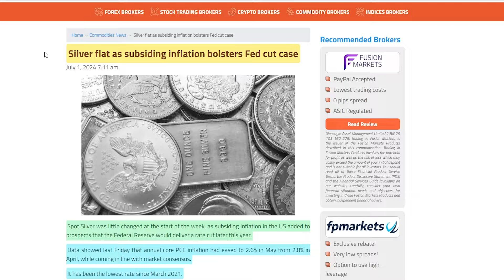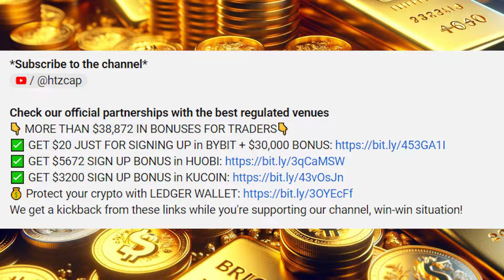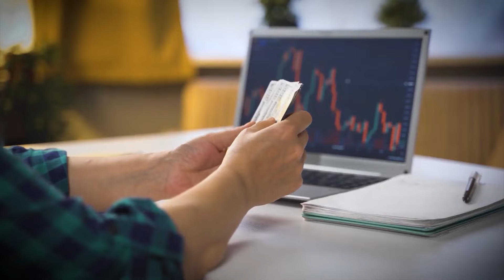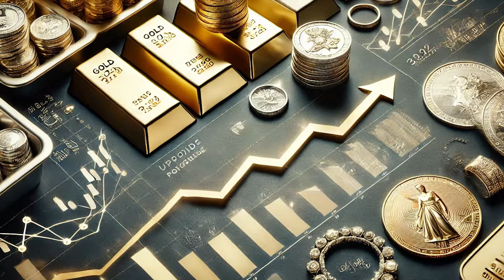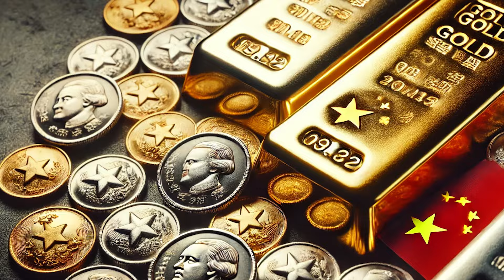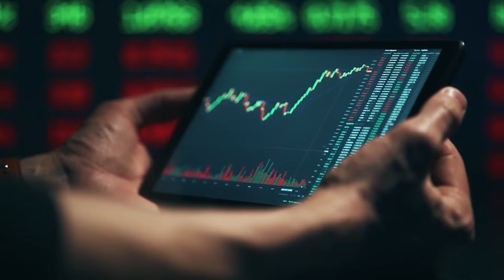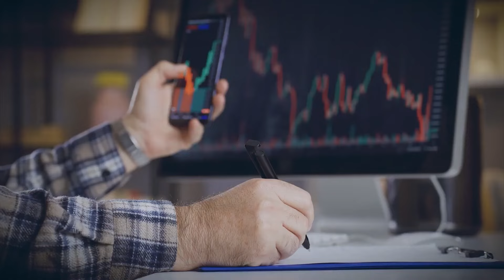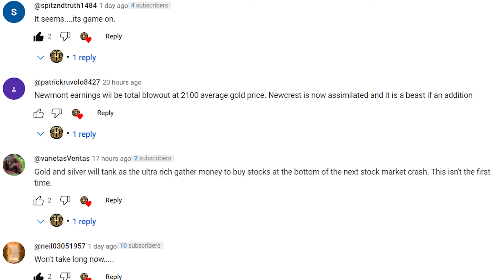HUGE NEWS FROM CHINA! This Could QUICKLY Change Everything For Gold and Silver - Andy Schectman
Silver flat as subsiding inflation bolsters Fed cut case!
Spot Silver was little changed at the start of the week, as subsiding inflation in the US added to prospects that the Federal Reserve would deliver a rate cut later this year.

In this video Andy Schectman, an expert in the precious metals market, talks about the recent news of how China has been buying gold and silver at record pace for the past 20 months. Smart money has been hammering the price differences between the COMEX paper markets and the actual physical market to their advantage. By doing this, China is building up its reserves of gold and silver, which are becoming more valuable as the global economy faces uncertainties.

Recently, Saudi Arabia’s move to work with China goes beyond digital currency projects. By moving away from the US dollar, Saudi Arabia is aligning itself with a more diverse financial world.

Andy Schectman has been a prominent figure in the financial services industry for more than 25 years, during which he has served as President and owner of Miles Franklin, Precious Metals.

**Support us**:
Our ETH wallet: 0x91D544ccAB21B743aB978eA94c15eE46EBf8d1AD
Our SOLANA wallet: 9gu5oRkhrwH7t4gWcwsE1Vtcd4wu3tzuB758DMqs1C74
Our POLYGON wallet: 0xb97F6AC15bfb02dF1cc2b127B6fC7C6eeddC48cD

Credits:
Silver CENSORSHIP is OUTTA CONTROL!